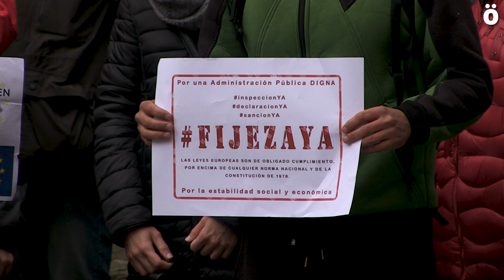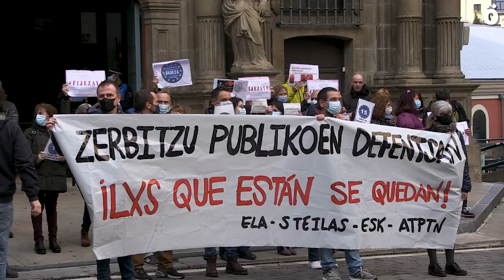Concentración en apoyo a las y los trabajadores interinos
ELA STEILAS ESK y la plataforma ATPTN se han concentrado esta tarde frente al ayuntamiento de Iruñea en defensa de las trabajadoras interinas e instan a las Administraciones a condicionar los procesos de OPE para que no sean despedidas. Piden la creación de una ley propia en Nafarroa que regula la situación de interinas e interinos.